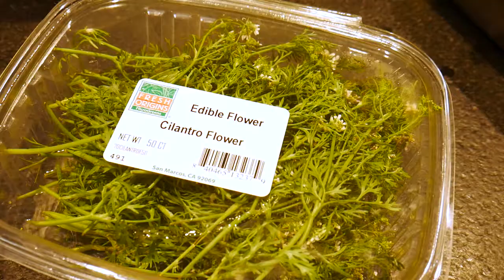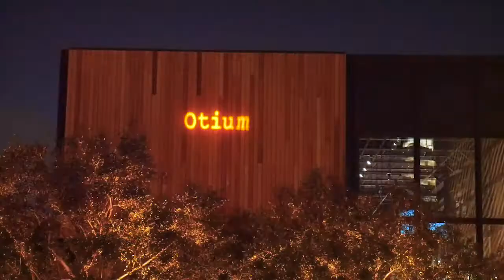Chef's Plate 14: LA - Vlog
This video features the Front of the House Kiln Pepper, Kiln Vanilla Bean, Tides Scallop, Ellipse Bowl